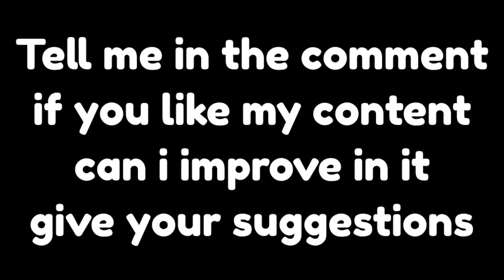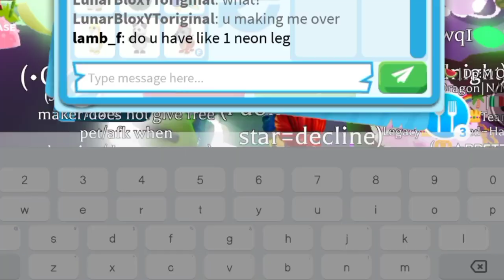😱😍OMG! Big Win for my no pot Owl!? Roblox - Adopt me (Sep 2022) adopt me trading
😱😍OMG! Big Win for my no pot Owl!?

I traded my no pot Owl! 😊

Username:- LunarBloxYToriginal

Editing:- KineMaster

Thumbnail:- PicsArt